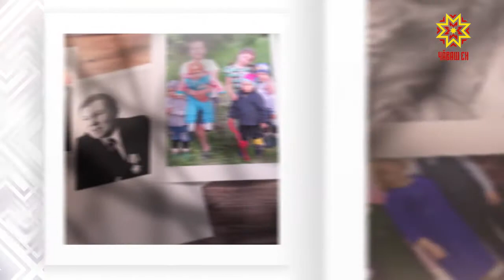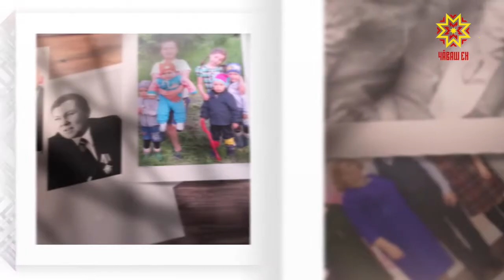Ырă кăмăлпа. Выпуск 04.05.2019